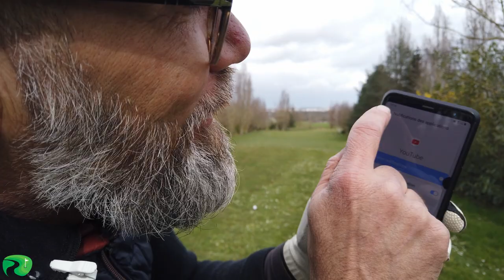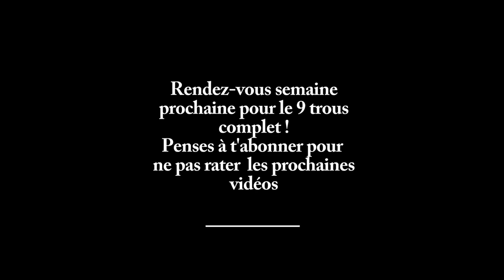Je joue le (9) trous d'Ecancourt ! Va y avoir des birdies ...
Après avoir découvert l'association du golf d'Ecancourt, je m'attaque au parcours, avec la carte de score !